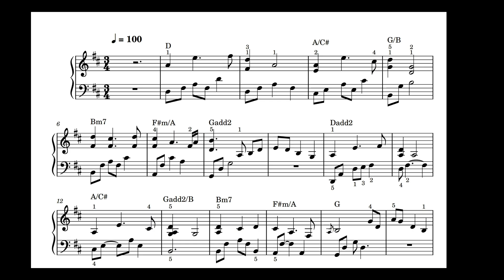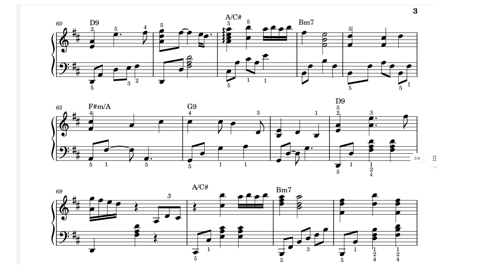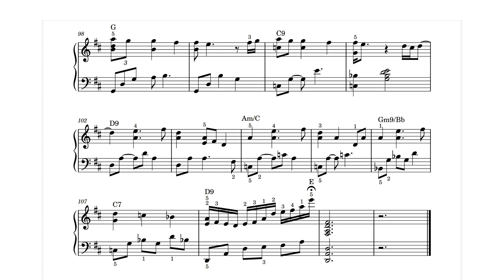Open Arms / Piano Sheet Music / Journey / SangHeart Play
Artist :  Journey